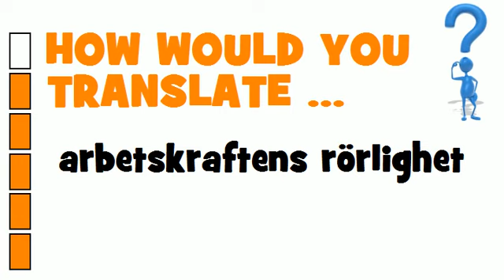SWEDISH TRANSLATION QUIZ = arbetskraftens rörlighet